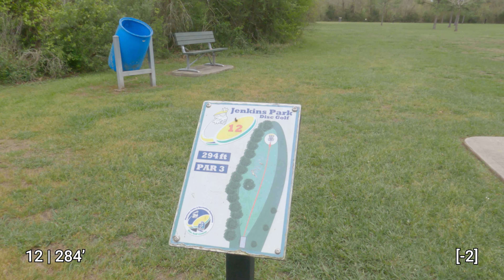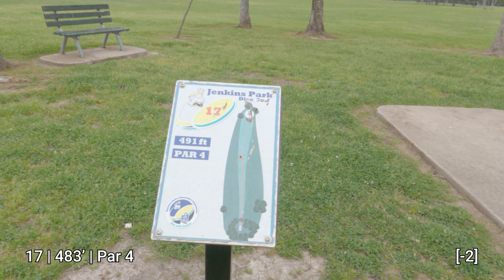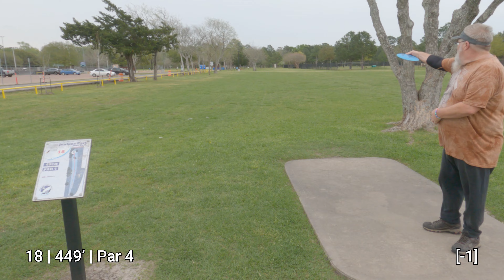Disc Golf Scramble at Jenkins Park!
Sean and I team up for the first time against Jenkins Park in Baytown, Texas. We've played this course before, but never as a duo. The 2 Old Bogeys are back!

From disc golf rounds and challenges, to reviews of disc golf products, we strive to bring consistent and interesting content within this sports genre, covering locations and items differently.